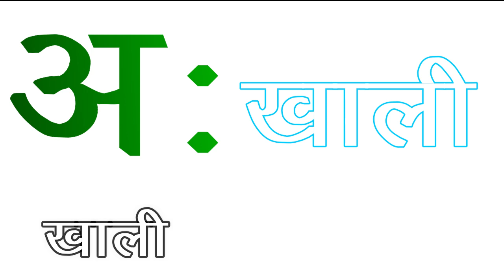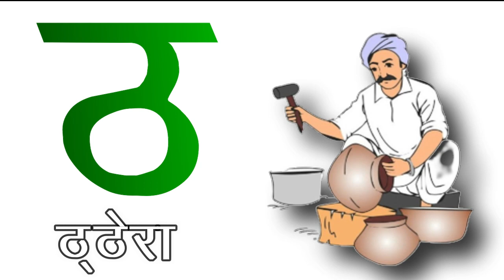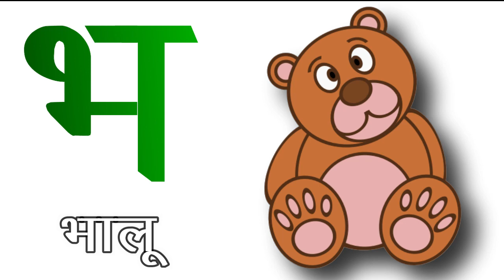अ से अनार | आ से आम | A se Anar AA se Aam Hindi Varnamala Nursery Rhymes for Kids | Little Baby DBD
Hello Friends.

हिन्दीवर्णमाला ||
Hindi Varnmala ||

हिंदी वर्णमालागीत
हिंदी स्वरब्यंजन
हिंदी बालगीत
बालगीत
hindi varnmala
हिंदी वर्णमाला
Hindi Varnmala
Nursery rhymes
Hindi varnmala,
Hindi alphabets,
Hindi vowels,
हिंदी स्वर,
हिंदी अक्षर,
swar,
varnmala sikhen,
nursery rhymes,
apple,
vovels,
hindi kids,